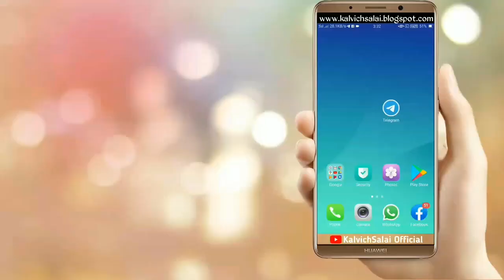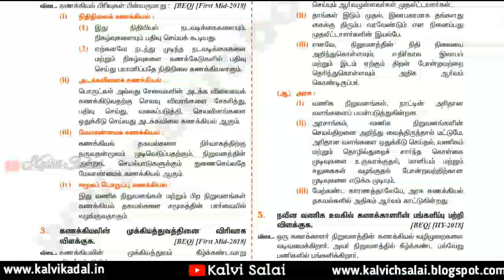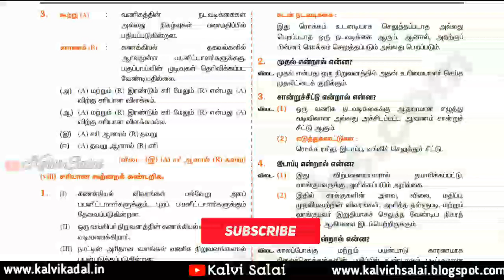11th Accountancy Sura Full Guide TM | 11ஆம் வகுப்பு கணக்குபதிவியல் சுரா கையேடு (Tamil Medium) 2020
PDF Title : 11th Accountancy SURA Full Guide 2020
PDF Standard : 11th Standard
PDF Subject : Accountancy
PDF Type : Tamill Medium
PDF Preparation : SURA PUBLICATIONS

மேலும் தகவல்களுக்கு என்ற வலைதளத்தை அணுகவும் .